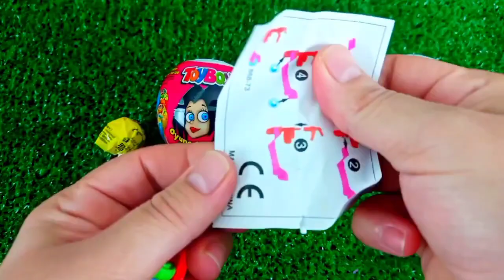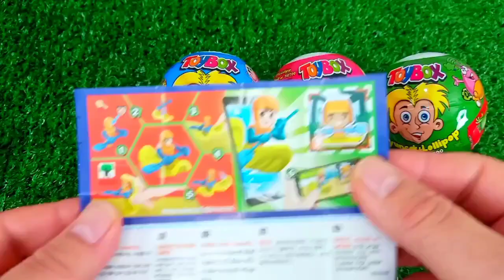Satisfying, Candy Unboxing video, Asmr Lollipops and Sweets ASMR Opening - Yummy Rainbow Lollipop